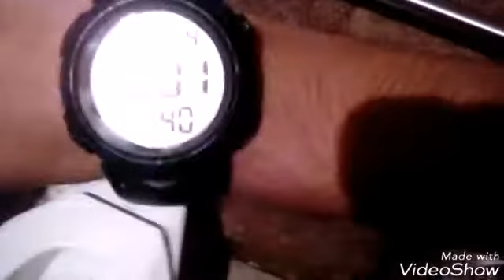5021: 2013 Kohler Fixtures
2013 Kohler Dexter Urinal and a 2013 Kohler Wellworth/Highline Toilet On Flushometer